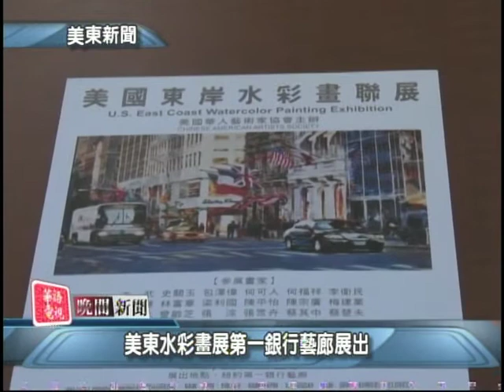華語電視 晚間新聞 01/06/2015